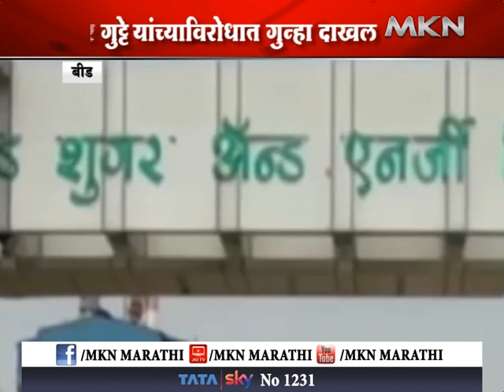बीड- रत्नाकर गुट्टे यांच्याविरोधात गुन्हा दाखल